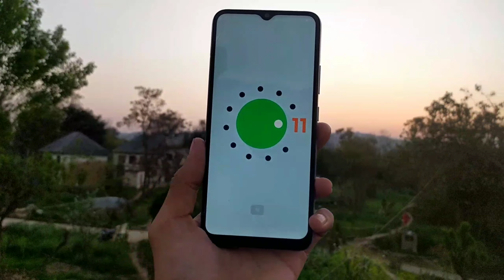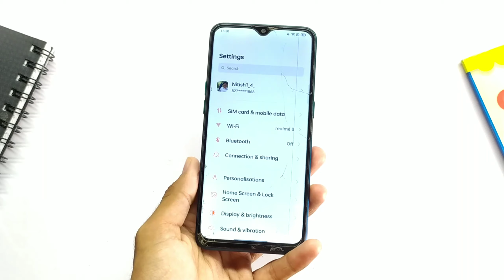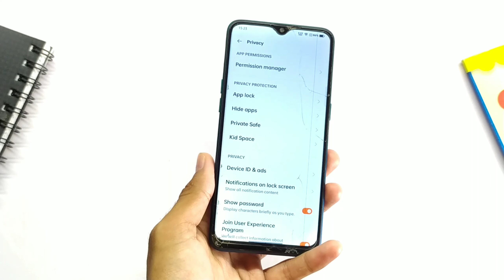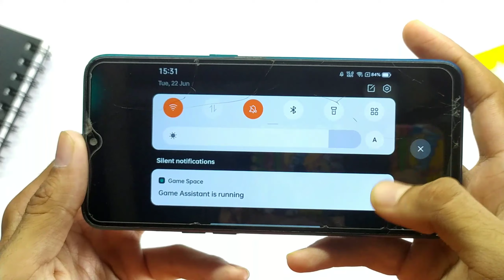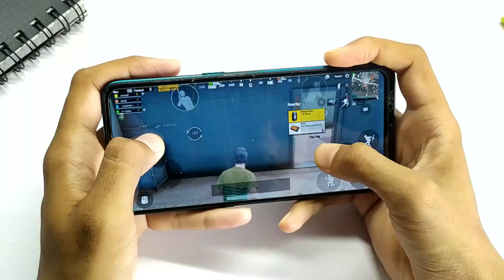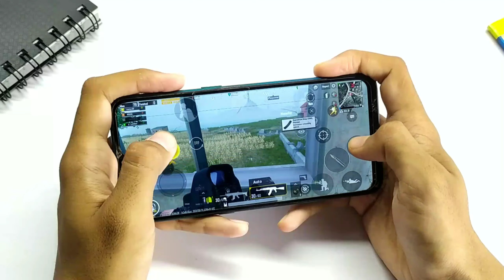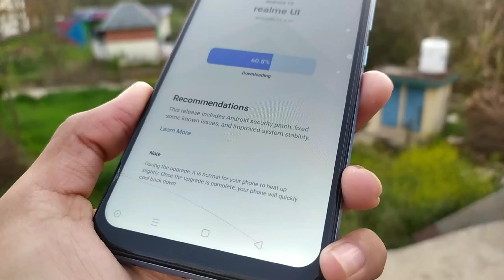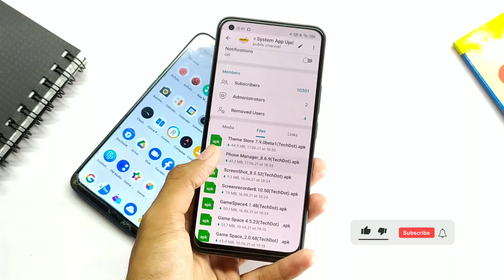Realme 5 Pro F.01 New Update | Realme 5 Pro realme UI 2.0 Update | Full Review | Features & BUGS ⚡⚡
Hey, Guys Welcome back to another brand-new Realme 5 Pro F.01 New Update | Realme 5 Pro realme UI 2.0 Update | Full Review | Features & BUGS ⚡⚡ So if you found this video helpful then smash that Like Button and Subscribe to my channel for more awesome content.

Quang Thành

realme 5 Pro realme UI 2.0 kese Install kre
realme 3 Pro  me realme ui 2.0 kb ayega
Techdot
Himachal Pradesh